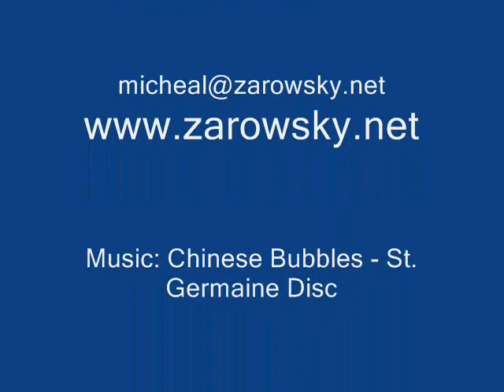Tropics Micheal Zarowsky Watercolours Slideshow 2.wmv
Micheal Zarowsky  Canadian painter, fervent adlibber
Watercolours painted directly on gessoed Norwegian birch panels
Watercolours on arches paper -- Acrylics on gessoed panels
Hons. B.A. philosophy n psychology, York University, Toronto, 76.
Member C.S.P.W.C.
Works are in collections worldwide.

Summarizing statement;   "I find light irresistible."

Micheal Zarowsky seems to have a line of vision that is altogether  novel and intriguing. He sees some fragment of a far larger landscape and he takes  this element, turns it a little, plays with the colours, and creates a painting that is a highly appealing blend of impressionism and realism. Micheal has an uncanny ability to isolate the essence of a landscape, and then  illuminate the small part of the whole, which becomes the very symbol of that which it represents. That, of course, is  what abstraction is all about; but the genius of Micheal Zarowsky is that he presents the effect of abstraction while he is actually painting  in a realistic way some isolated element that signifies, with utmost economy, the wider scene.